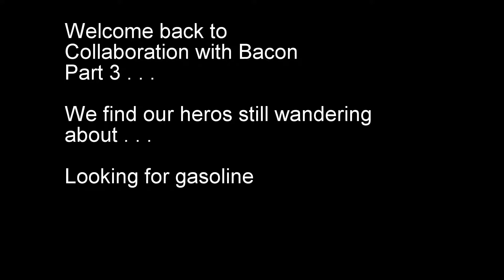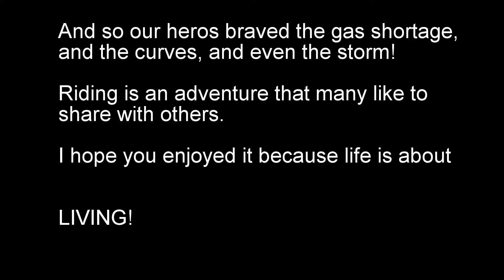Collaboration with Bacon Finale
So on Sept. 16, 2016, Nashville Tennessee media alerted the public that there was a broken gasoline pipeline that was broken. The Governor asked for the people to remain calm. But . . .lines formed and prices rose.

I already had planned on doing a collaboration with Bacon and we would not be deterred.